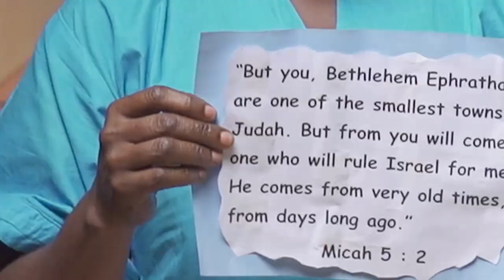Daystar Junior Church | Ages 1 - 4 | 24th November, 2024